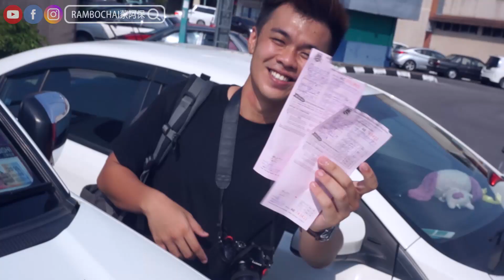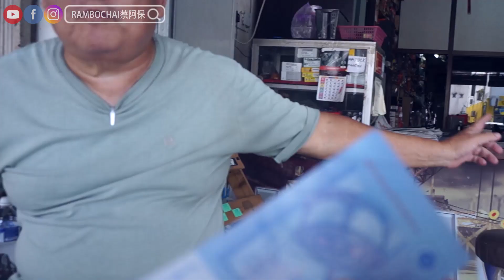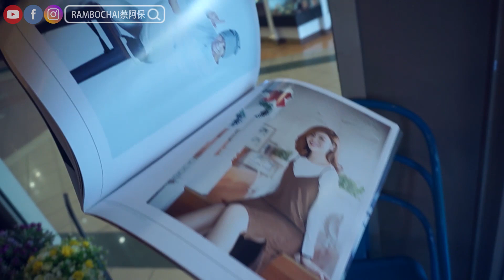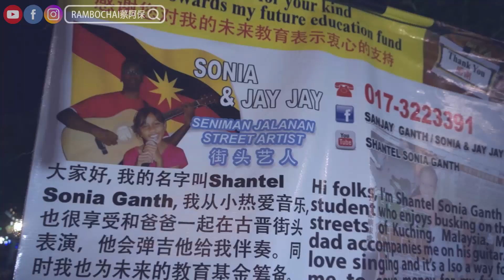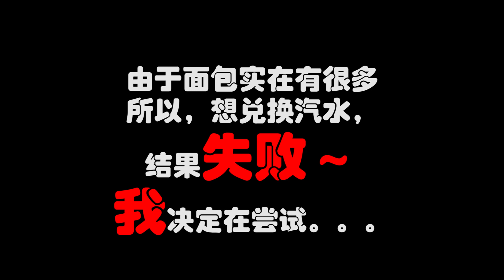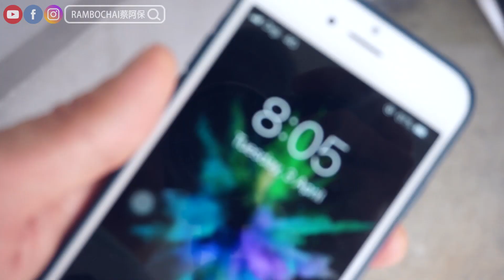不花錢過一天，原本一塊錢過24小時露宿街頭餓肚子【完整版】ft FuLove 傅冠傑 & KohKhai 高凱【字幕CC】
绝对不可能任务 | 挑战一天一块钱生存 | 差点被人打 | 原来晚上最危险 | 因为我们还想用一块钱祝福给更多人 (下面還有東西看喔！)